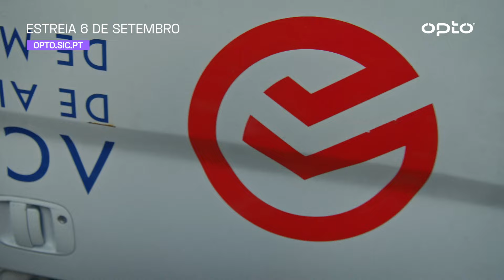OPTO | OS ELEITOS T3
Um desastre põe em causa a carreira dos atletas da academia de alto rendimento! 😲

Terá sido um mero acidente ou um atentado? Informações privilegiadas avançam que esta fatalidade poderá ter sido premeditada! 🫨

Preparados para o que aí vem? A terceira temporada d’Os Eleitos’ estreia dia 6 de Setembro em exclusivo na Opto!